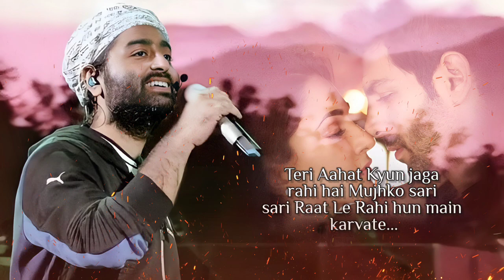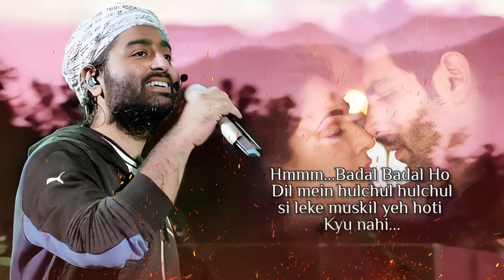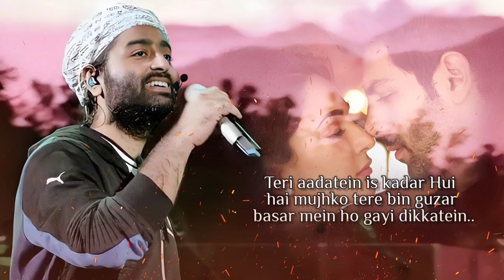Arijit Singh - Hum Nashe Mein Toh Nahin (LYRICS) - Tulsi Kumar | Bhool Bhulaiyaa 2 | Kartik Kiara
Presenting video for the song "Hum Nashe Mein Toh Nahin" from movie
Gulshan Kumar & T-Series presents "Bhool Bhulaiyaa 2" produced by Bhushan Kumar, Murad Khetani, and Krishan Kumar under the banner of T-Series and Cine1 Studios, starring Kartik Aaryan, Kiara Advani and Tabu, directed by Anees Bazmee, screenplay by Akash Kaushik and dialogues by Farhad Samji and Akash Kaushik.

Credits:
Song Name: Hum Nashe Mein Toh Nahin
Singers: Arijit Singh & Tulsi Kumar
Lyrics: Amitabh Bhattacharya
Choreographer: Vijay Ganguli
Music Label: T-Series

Lyrics:-

Meri harkatein kyon Badal Rahi hai jab se Mujhko  tu mili hai tab se badi hairatein

Teri Aahat Kyun jaga rahi hai
Mujhko sari sari Raat
Le Rahi hun main karvate

Badal Badal
Pe Chalte paidal paidal
Hai Ab yeh Badhate jami pe
Kadam kyon nahin

Hum Nashe Mein
 Hum Nashe Mein

Hum Nashe Mein Toh Nahi
Hum Nashe Mein Hum Nashe Mein

Hum Nashe
Mein Toh Nahi.

Ishq Mumkin hoga kabhi ham nahin mante the

Han Magar ham
Tumko bhi pahle kahan
 jaante the

Hmmm...Badal Badal Ho
Dil mein hulchul hulchul
si leke muskil yeh hoti
Kyu nahi

Hum Nashe Mein
 Hum Nashe Mein

Hum Nashe
Mein Toh Nahi.

Meri hasratein
Sirf hai Zara Zara si
 itni ke Naseeb Ho mujhe
teri fursatein...

Teri aadatein is kadar Hui hai mujhko tere bin guzar
 basar mein ho gayi dikkatein..

Badal Badal
Hai yeh Badhate jami pe
Kadam kyon nahin...

Hum Nashe Mein
 Hum Nashe Mein

Hum Nashe
Mein Toh Nahi.

arijit singh songs, arijit singh, arijit singh new song, arijit singh song, o desh mere arijit singh, aaj phir tumpe pyar aaya hai arijit singh, khairiyat pucho arijit singh new song, arijit singh sad song, arijit singh live performance, arijit singh best songs,